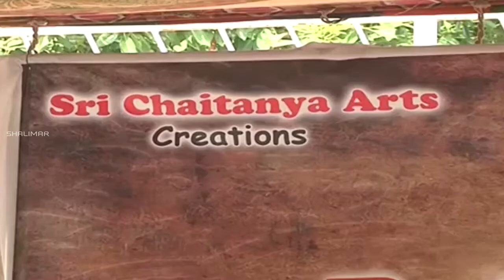Sri Chaitanya Arts Production No 1 Movie Opening Video